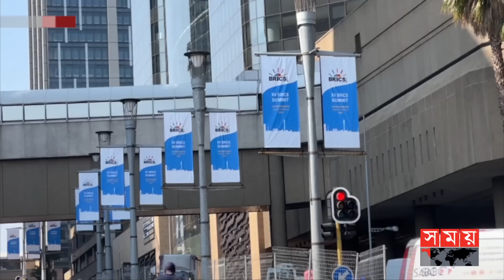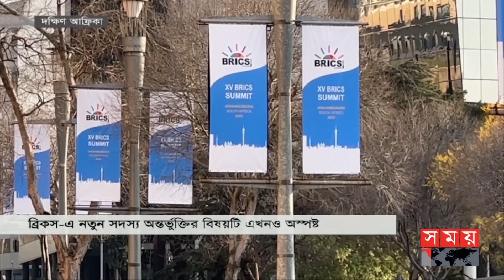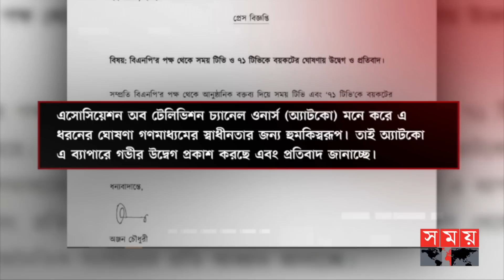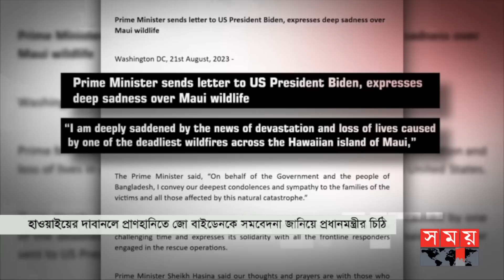সময় সংবাদ | রাত ১১টা | ২২ আগস্ট ২০২৩ | Somoy TV Bulletin 11pm | Bangladeshi News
***পশ্চিমাবিশ্ব ও ভারতকে দেখাতেই জঙ্গি নাটক সাজিয়ে ক্ষমতায় টিকে থাকার অপচেষ্টা করছে সরকার। দেশে কোন জঙ্গি নেই। দাবি বিএনপি নেতাদের***

***সাম্প্রদায়িকতা ও জঙ্গিবাদের বিরুদ্ধে লড়বে আওয়ামী লীগ। লুটেরাদের হাতে ক্ষমতা তুলে দেয়া হবে না***

*** তারেক রহমানের মামলার শুনানিতে আজও আদালতে হট্টগোল। সুপ্রিম কোর্টের বোর্ডে সাঁটানো হয়েছে নোটিশ। বেগম জিয়ার নাইকো দুর্নীতি মামলার সাক্ষ্য পেছালো ২০ দিন।***

***ব্রিকস সম্মেলনে যোগ দিতে দক্ষিণ আফ্রিকার পথে প্রধানমন্ত্রী। বৈঠক হবে চীনসহ কয়েকটি দেশের সঙ্গে। বাণিজ্য সুবিধা আদায়ের সুযোগ/ মত বিশ্লেষকের।***

***কমছেই না পেঁয়াজের ঝাঁঝ। দুদিনে কেজিতে ১৫ টাকা বেড়ে বিক্রি হচ্ছে ৬০'এ। সিন্ডিকেটকে দুষছেন ক্রেতা। ৪০ শতাংশ শুল্ক দিয়েই ভারত থেকে আমদানি শুরু।***

***হাওয়াইতে ভয়াবহ দাবানলে প্রাণহানির ঘটনায় বাইডেনকে সমবেদনা জানিয়ে প্রধানমন্ত্রীর চিঠি। যুক্তরাষ্ট্রের ক্যালিফোর্নিয়ায় ঝড়ের কবলে প্রাণ গেলো বাংলাদেশির।

Somoy TV: t.ly/Se1z
Somoy TV Bulletin: t.ly/iqIq
Somoy Entertainment: t.ly/3dWC
Somoy Sports: t.ly/iASp
SOMOY TV ISLAMIC: t.ly/zU6a

Somoynews.tv: t.ly/Y7ab
খেলার সময়: t.ly/xJ5H
সময়ের গল্প: t.ly/EW3M
এ সময়ের বাণিজ্য : t.ly/m3ir

Groups:
Somoy TV (Official)✅: t.ly/ajiO
Somoy Entertainment✅: t.ly/8CLh
Somoy Business✅: t.ly/4xaJ